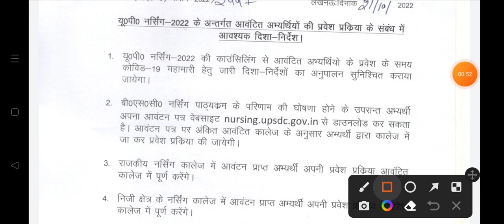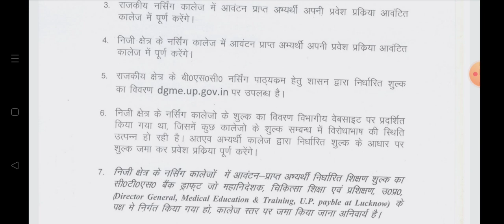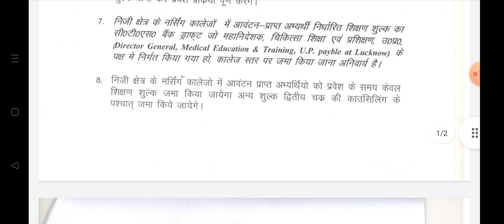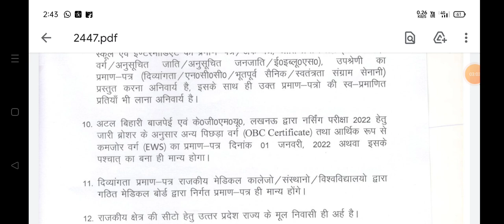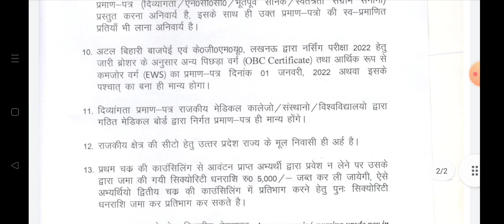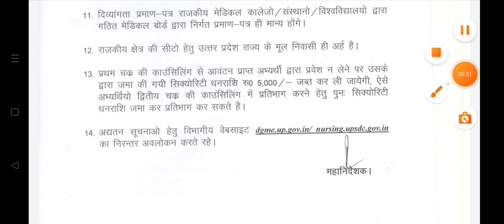Abvmu kgmu Bsc Nursing Counselling 2022 Seat Allotment Result Fees Demand draft Private/Govt Fees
Abvmu kgmu Bsc Nursing Counselling 2022 Seat Allotment Result Declared Documents List Round 2 Update